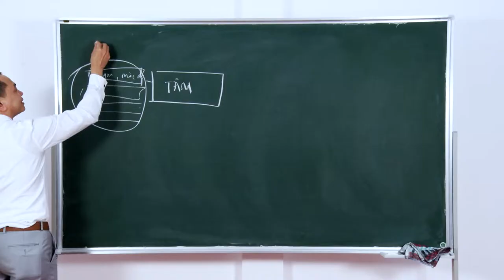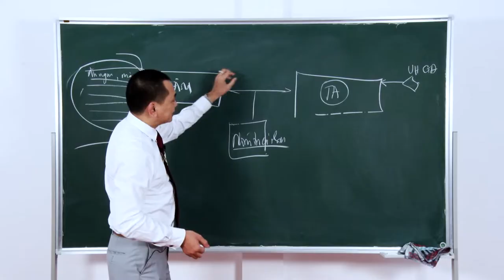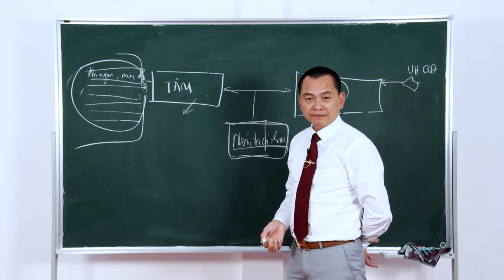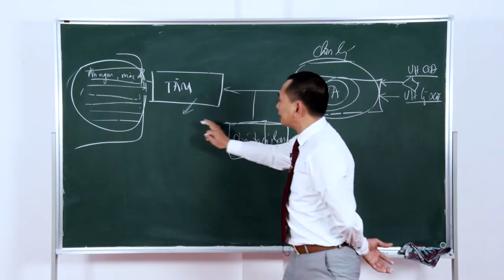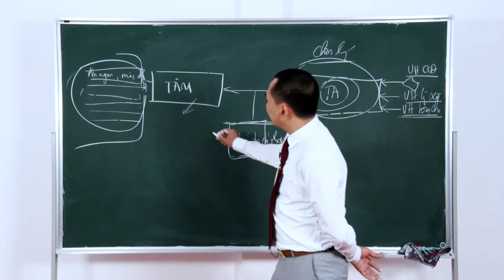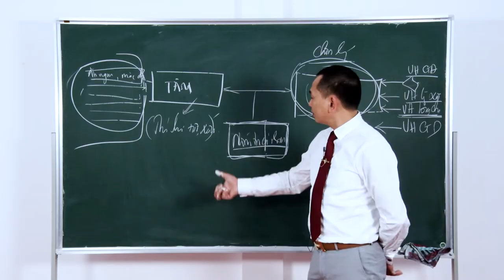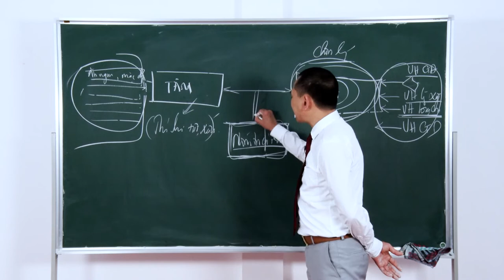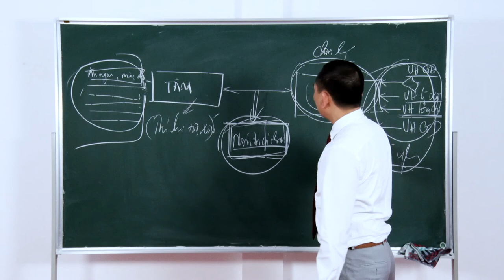Chương I. Bài 2: Yếu Tố Hình Thành Niềm Tin Của Con Người | Trường Doanh Nhân CVG